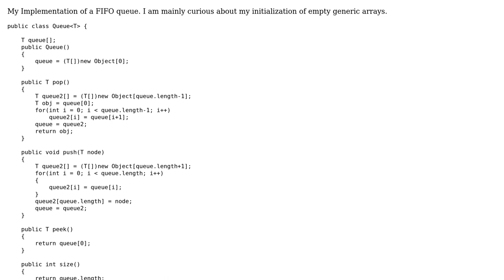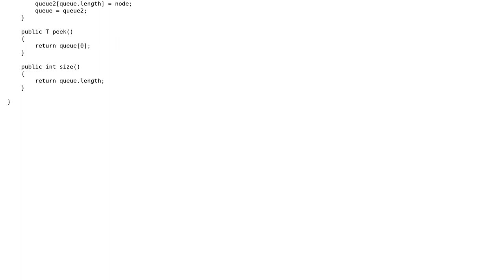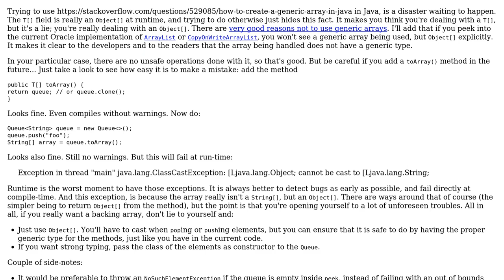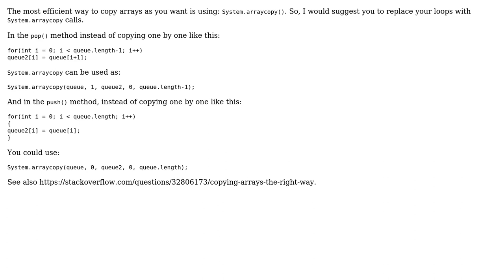FIFO Queue Implementation (2 Solutions!!)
FIFO Queue Implementation

With thanks & praise to God, and with thanks to the many people who have made this project possible! | Content (except music & images) licensed under CC BY-SA | Music | Images & others | With thanks to user Tunaki user sanastasiadis user jacksonecac and the Stack Exchange Network Trademarks are property of their respective owners. You are responsible for your own actions.